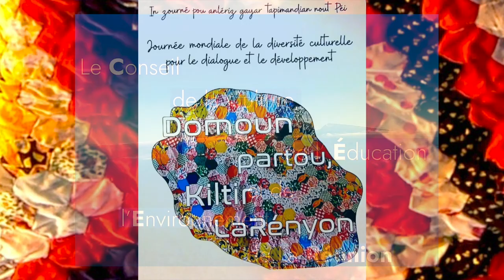Domoun Partou, Kiltir LaRényon 2022 - Questions/Réponses Laurence TIBÉRE